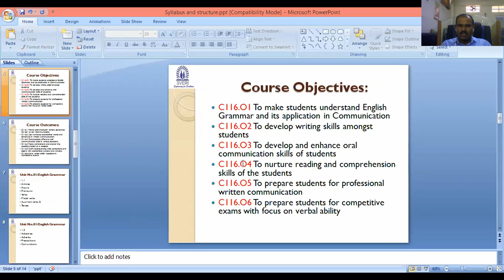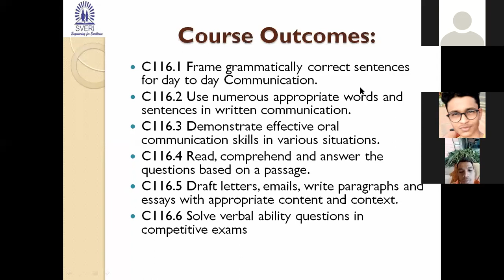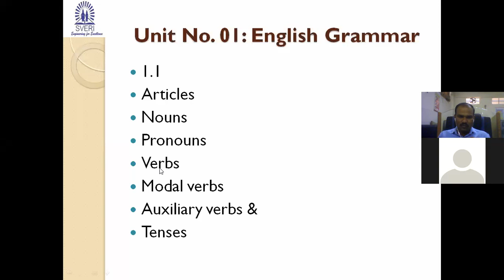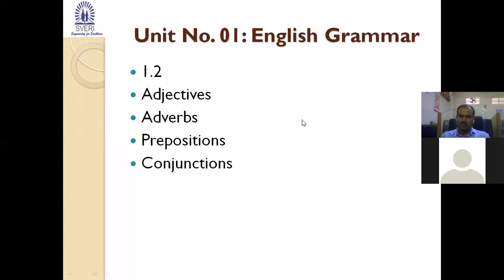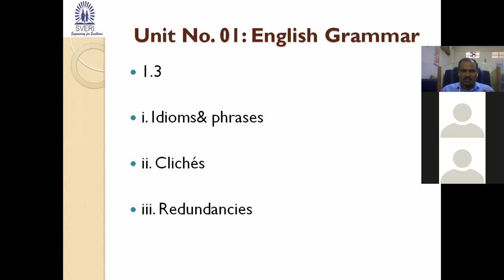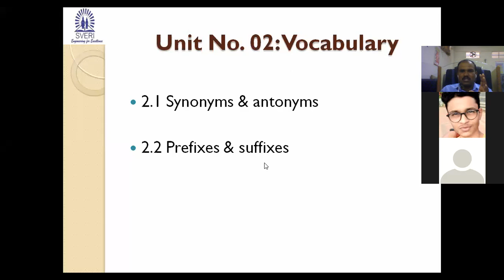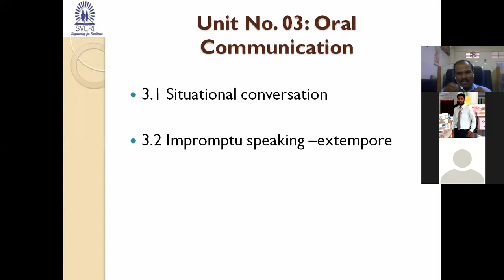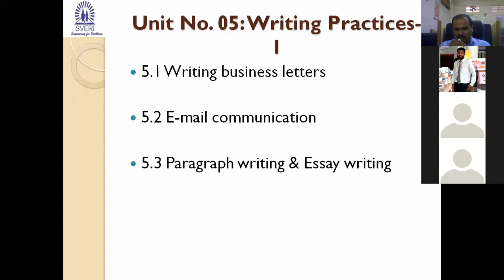Syllabus FY F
Syllabus of Communication Skills